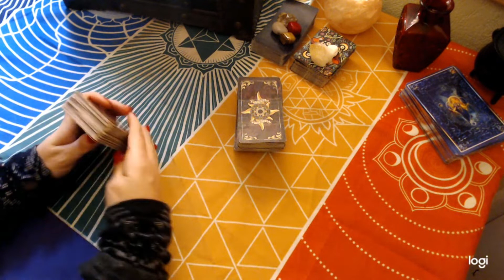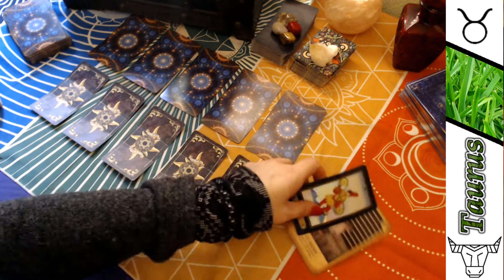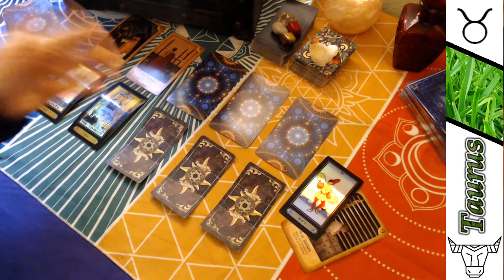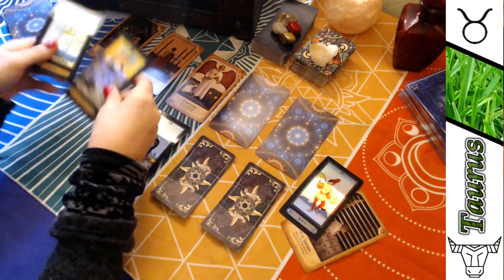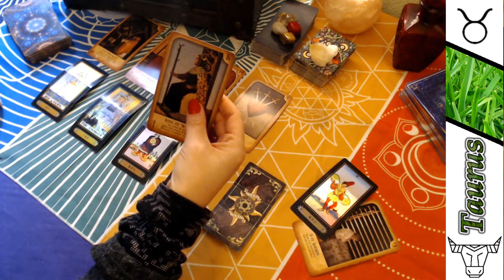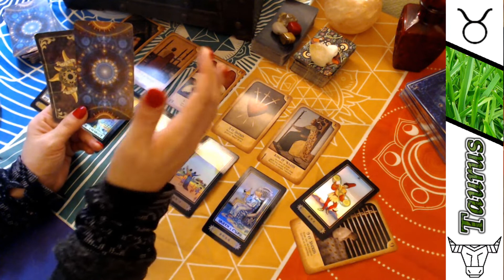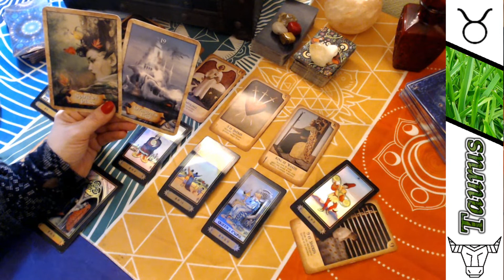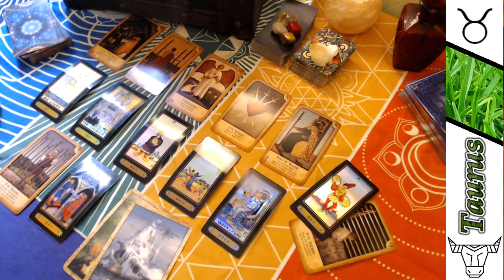TAURUS ♉️ Why Are You Resisting This? * DECEMBER 1 - 15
TAURUS ♉️
Why Are You Resisting This? * DECEMBER 1 - 15

Taurus Tarot Reading December 2019

The next reading for Taurus will be uploaded to this channel on or before December 14 2019